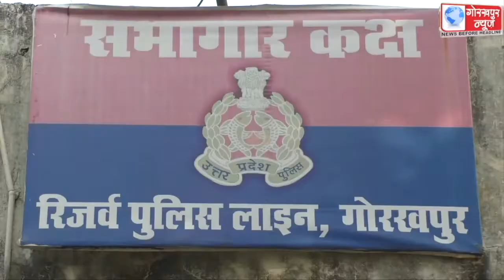जिलाधिकारी और एसएसपी ने जिले के सभी थानेदारों के साथ जिले के टॉप टेन अपराधियों और हिस्ट्रीशीटरों की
जिलाधिकारी और एसएसपी ने जिले के सभी थानेदारों के साथ जिले के टॉप टेन अपराधियों और हिस्ट्रीशीटरों की हिस्ट्री के साथ की गई कार्यवाइयों की,की समीक्षा,दिये आवश्यक दिशा निर्देश